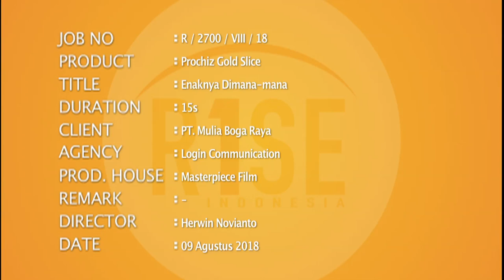Prochiz Gold Slice - Enaknya Dimana mana (Herwin Novianto)